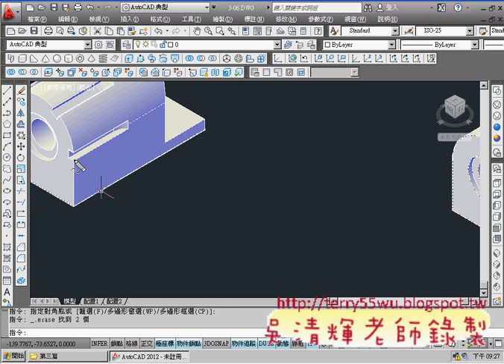06_第三篇範例5解答(切切半與3D陣列)(CAD2012_3D教學_吳老師提供)